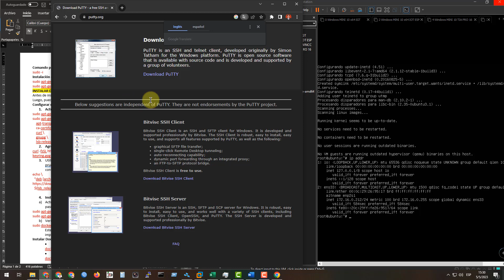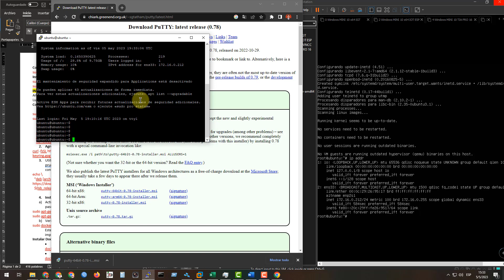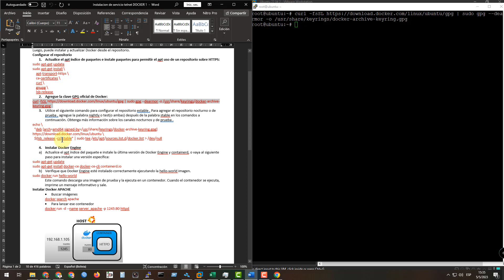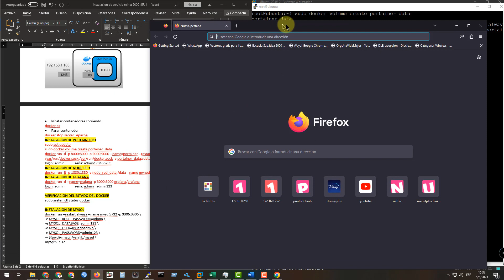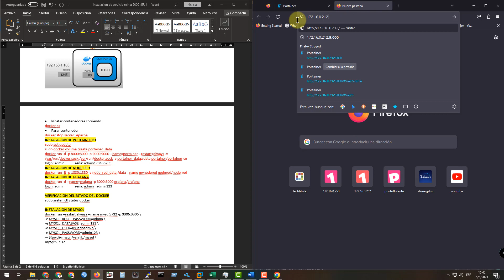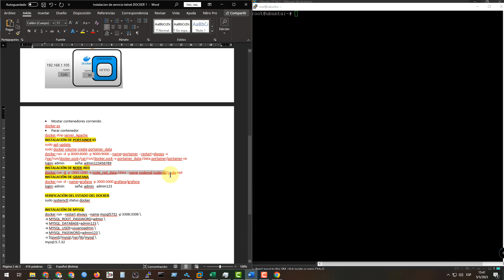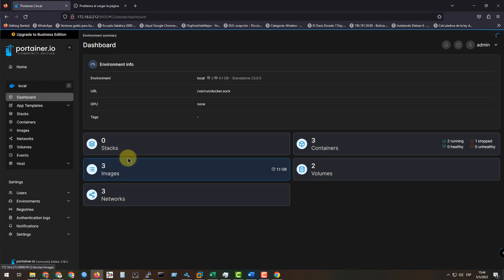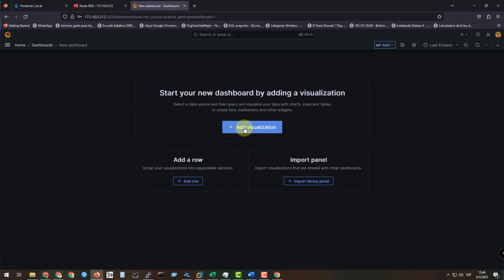Instalar Docker en Ubuntu 22.04.2 Portainer.io, NodeRed, Grafana 2023